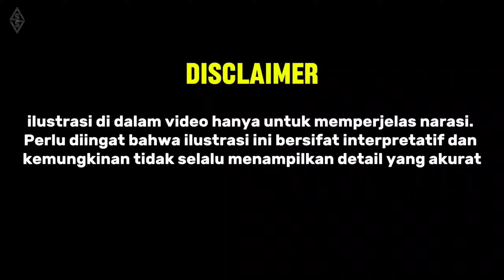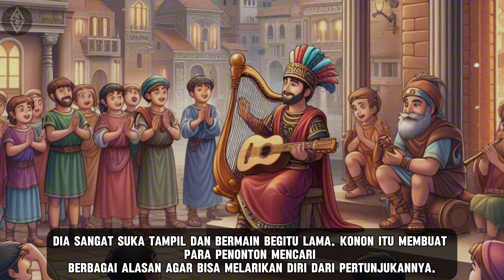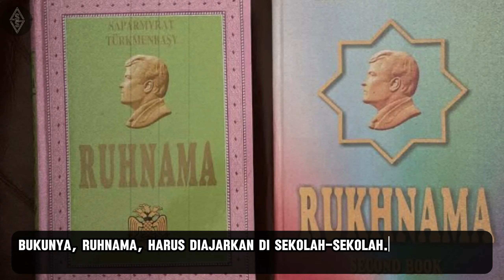Daftar 7 Pemimpin Gila Sepanjang Sejarah | Sisi gelap para pemimpin dunia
inilah Daftar 7 Pemimpin Gila Sepanjang sejarah
Selamat Datang di Channel Sejarah Society dimana channel ini membahas tentang Sejarah dunia dan fakta fakta sejarah tersebut. Kita sama sama belajar apa dapat kita ambil dari sejarah yang pernah dialami dunia ini.

Sepanjang sejarah, banyak pemimpin dunia yang berpengaruh. Mereka menciptakan perubahan yang membuatnya dikenang sepanjang masa. Namun Apakah kamu tahu beberapa Para pemimpin dunia memiliki sisi gelapnya masing-masing.

Seperti Serakah akan harta, Kekejaman yang terlihat seperti iblis, Ada juga yang lucu karena kekonyolannya. Pada Video kali ini saya akan membahas sisi gelap para pemimpin dunia yang mungkin kamu belum ketahui.

Ilustrasi di dalam video hanya untuk memperjelas narasi, perlu diingat bahwa ilustrasi ini bersifat interpretatif dan kemungkinan tidak selalu menampilkan detail yang akurat.

Tonton videonya sampai habis untuk mengetahui seperti apa sisi gelap para pemimpin dunia dalam sejarah.